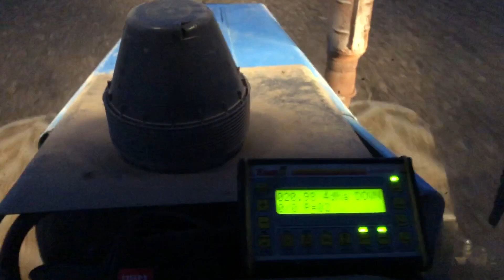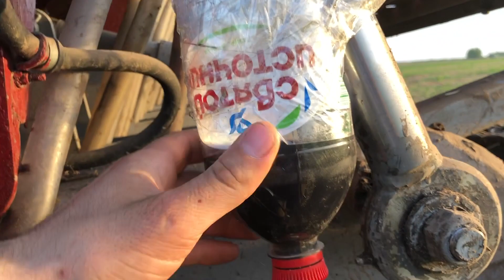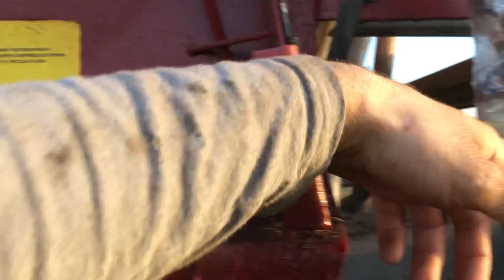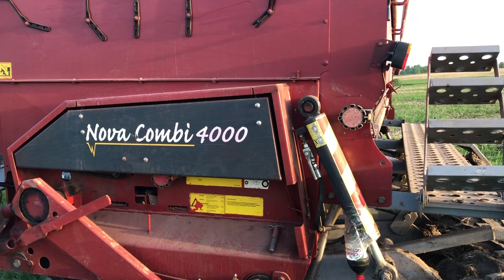Посевная 2021 - мокрая